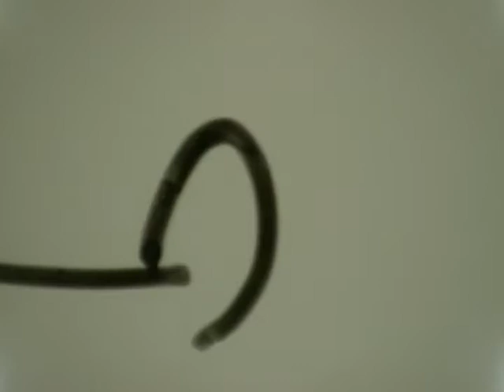HACL film 01075 General Dynamics Astronautics Astronaut Testing